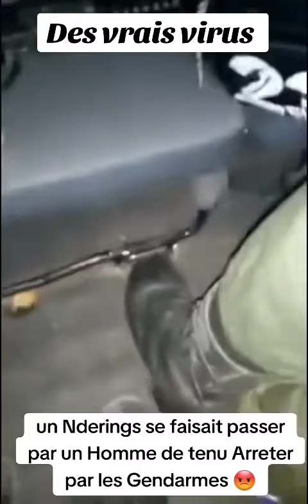Un ndring se faisant passer pour un policier, arrêté